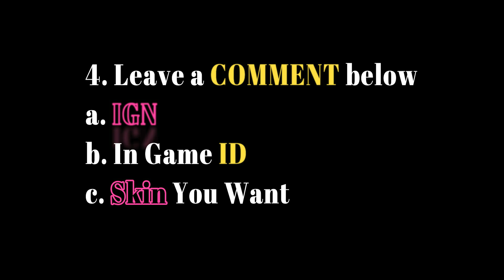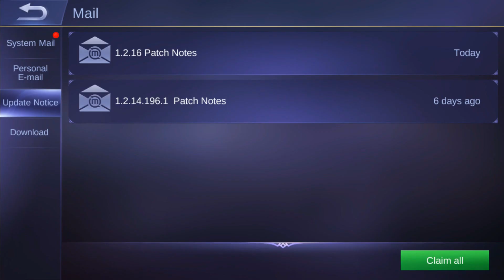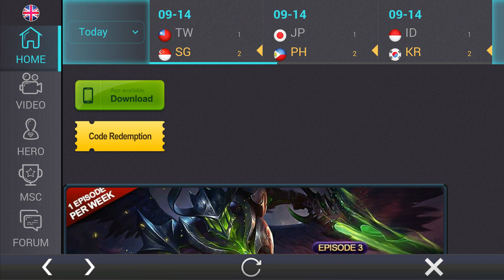BEST KAGURA NEW SKIN EVER | NEW UPDATE | MOBILE LEGENDS PATCH ANALYSIS 1.2.16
BEST KAGURA NEW SKIN EVER | FANNY REWORK | YI SUN-SHIN REWORK AND MORE~ PATCH 1.2.16 MOBILE LEGENDS NEW PATCH | NEW UPDATE

We will be uploading gameplay videos as well as other amazing videos on a daily and weekly basis. Sit tight and enjoy the ride.

Please also check out our daily streaming channel for some live gameplay action between 6:00pm to 9:30pm CST:

Your Best Mobile Legends Buddy,
Dave

Mobile Legends
Mobile Legends
Mobile Legends

Mobile Legends KAGURA New Skin

Mobile Legends Kagura New Skin Gameplay

Best KAGURA in the World

WORLD NO.1 KAGURA
WORLD NO.1 KAGURA
WORLD NO.1 KAGURA
WORLD NO.1 KAGURA

Join your friends in a brand new 5v5 MOBA showdown against real human opponents, Mobile Legends!
Choose your favorite heroes and build the perfect team with your comrades-in-arms! 10-second matchmaking, 10-minute battles. Laning, jungling, tower rushing, team battles, all the fun of PC MOBAs and action games in the palm of your hand! Feed your eSports spirit!